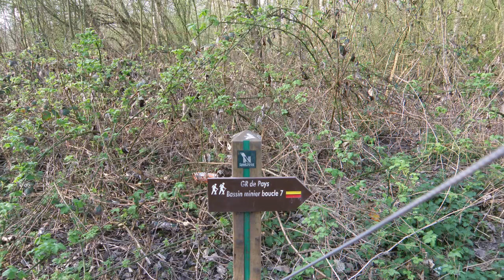A la découverte du terril de Raismes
En balade avec mon ami sur le second terril de Raisme's (59) je vous invite a nous accompagner sur une musique de mon ami Christian Abric que vous pouvez retrouver